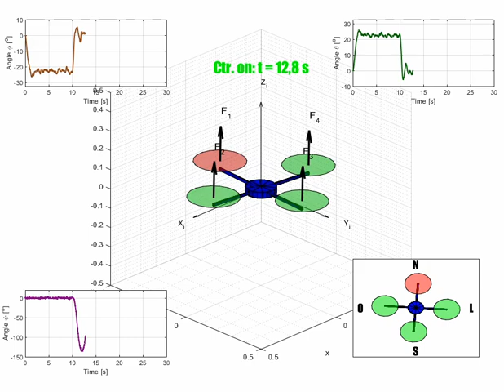3DOF Quadcopter simulated using MatLab.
This is a simulation performed with a script developed by Júnio Santos Bulhões for his thesis in electrical engineering at Goias Federal University. The work was supervised by his advisor, Professor Dr. Wesley, and by his co-advisor, Professor Dr. Alana.